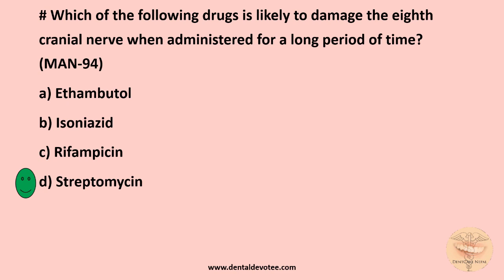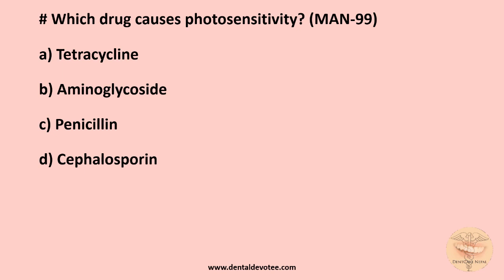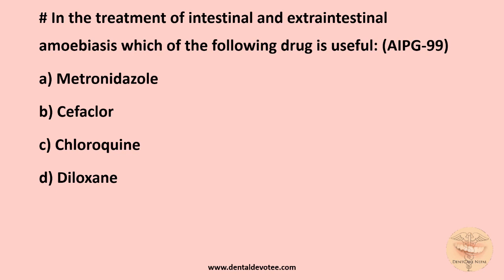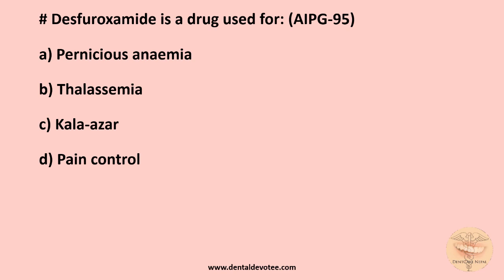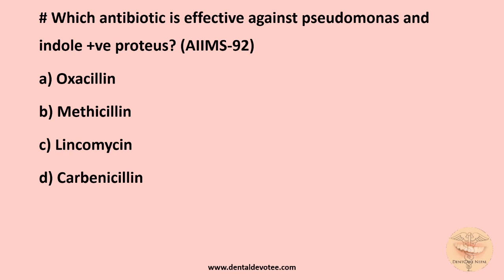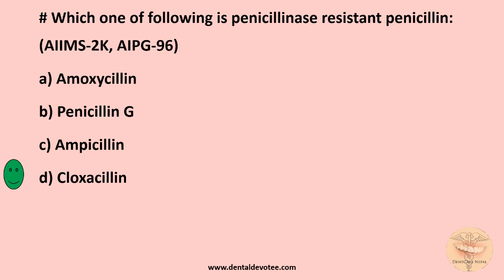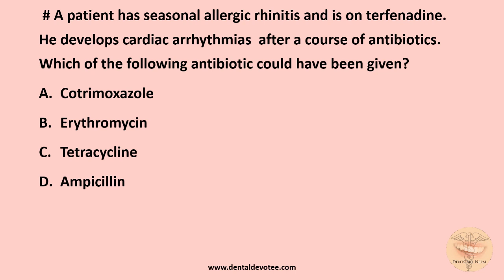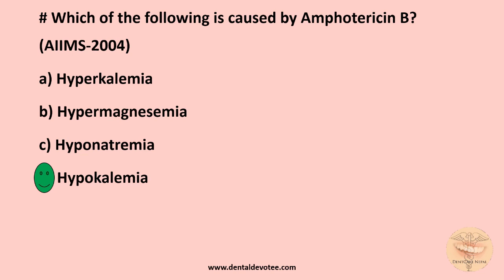MCQs on Chemotherapy - Antibiotics - Pharmacology MCQs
Pharmacology - The most demanding subject time-wise and also the most rewarding subject if you study wisely. Here are some of the most important MCQs in Pharmacology - Chemotherapy - Antibiotics for your  MD/MS/MDS Entrance Exam.